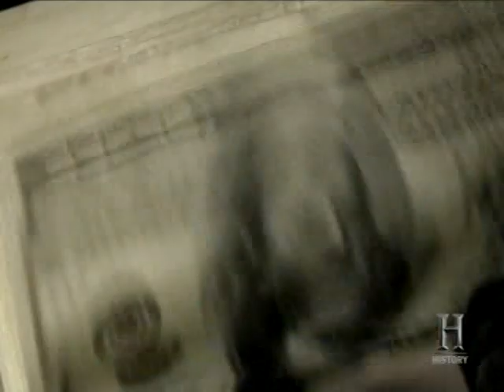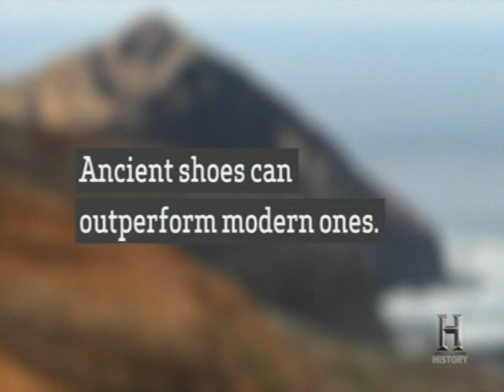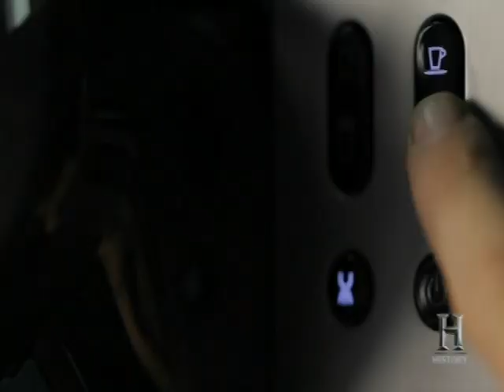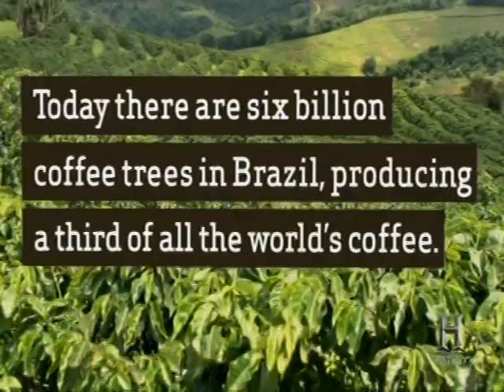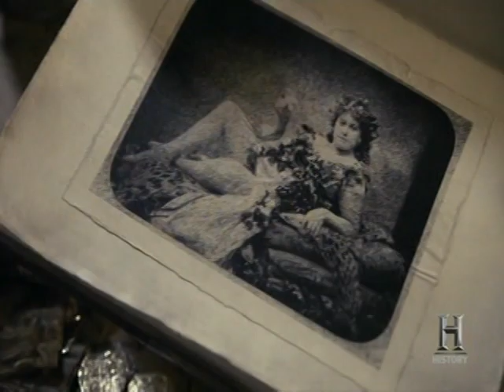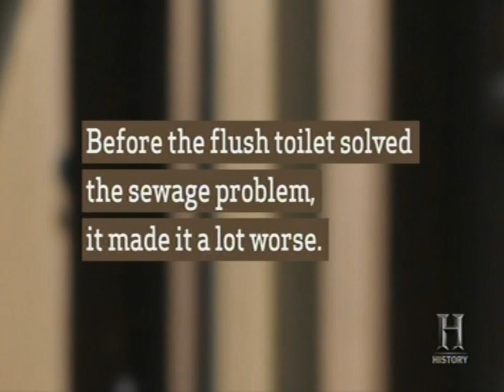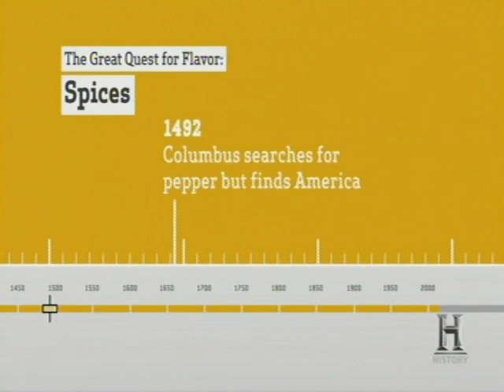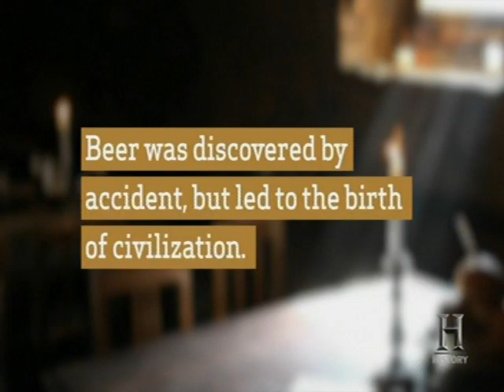Epic History of Everyday Things